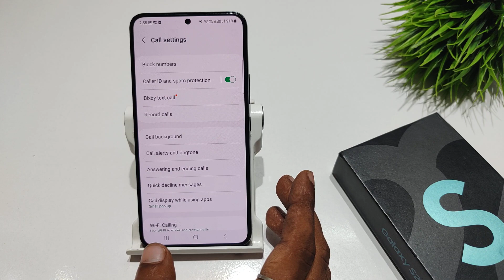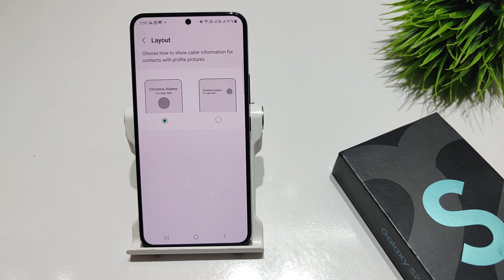How to change call background in samsung galaxy s21 fe 5g